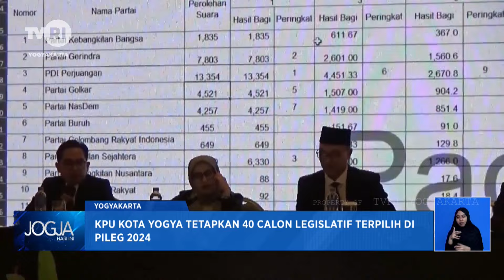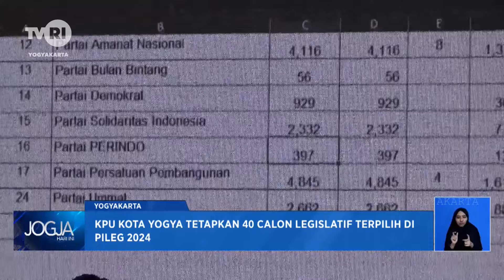KPU Kota Yogya Tetapkan 40 Calon Legislatif Terpilih di Pileg 2024